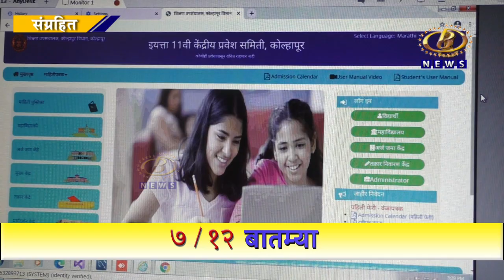१० वर्षांत राज्यातील तब्बल साडेबाराशे डीएड महाविद्यालयांना लागले टाळे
१० वर्षांत राज्यातील तब्बल साडेबाराशे डीएड महाविद्यालयांना लागले टाळे, विद्यार्थ्यांनी फिरवली डीएड कडं पाठ